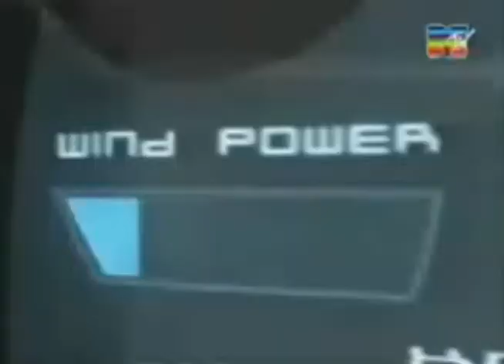entonces que cap 3